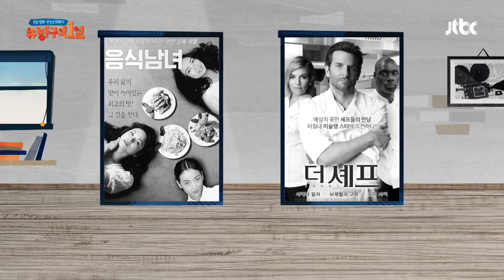동·서양의 식문화 차이를 확연히 보여주는 〈음식남녀〉 vs 〈더 셰프〉 방구석1열(movieroom) 148회 | JTBC 210321 방송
동·서양의 식문화 차이를 확연히 보여주는 〈음식남녀〉 vs 〈더 셰프〉